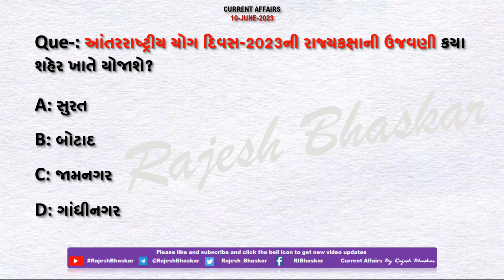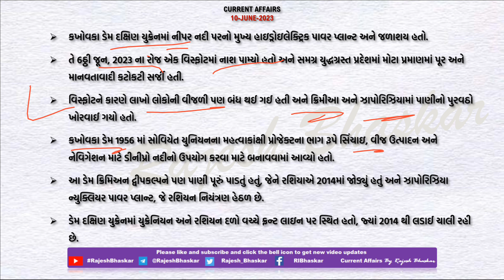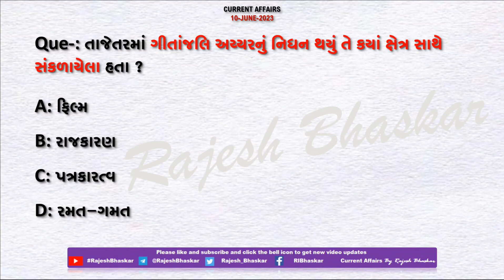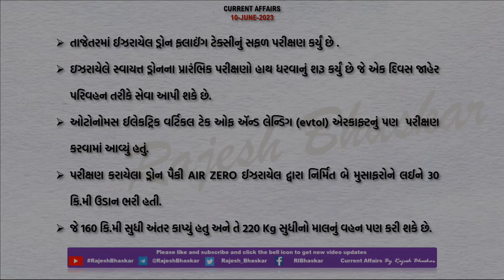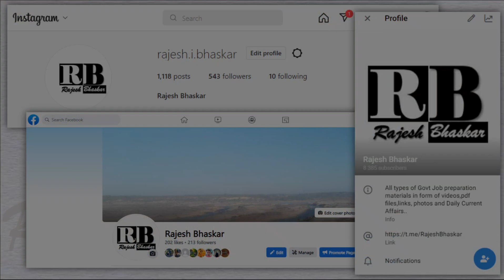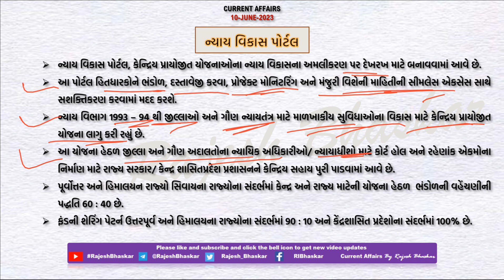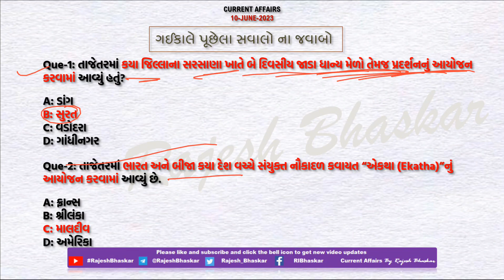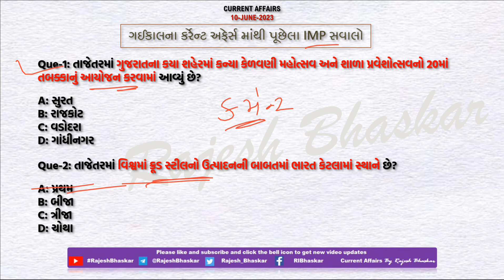10 June 2023 Current Affairs in Gujarati by Rajesh Bhaskar | GK in Gujarati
10 June 2023
By RajeshBhaskar

👉 ખાસ :- આંતરરાષ્ટ્રીય યોગ દિવસ-2023ની રાજ્યકક્ષાની ઉજવણી

👉 ખાસ :- 5માં સ્ટેટ ફૂડ સેફ્ટી ઈન્ડેક્સ (SFSI)માં ગુજરાતનું સ્થાન

CurrentAffairs2021
CurrentAffairs2020
Edu Safar
કરંટ અફેર્સ
rajeshsir
રાજેશ સર

utkarsh classes
Next Dose
Kumar Gaurav